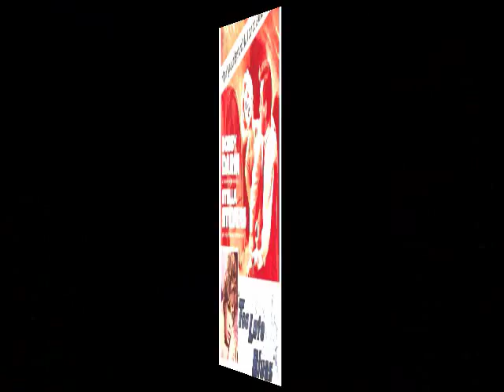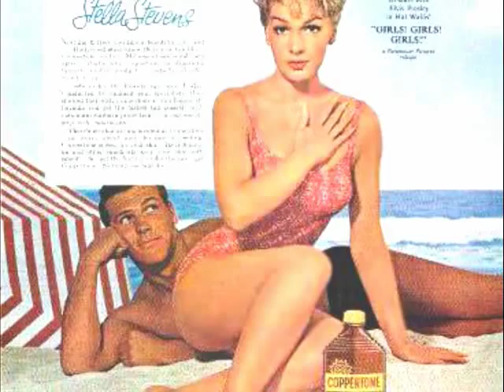Stella Stevens Tribute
Here is a song, performed by the contemporary American jazz singer Nnenna Freelon, chosen to illustrate the beauty of the superb Stella Stevens.
Nnenna Freelon has been awarded the Eubie Blake Award and the Billie Holiday Award from the Académie du jazz. She has been nominated for six Grammy Awards. Freelon had a part in the Mel Gibson movie What women want.
Stella Stevens (born Estelle Caro Eggleston in 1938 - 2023) was an American actress who began her acting career in 1959. She was first under contract to 20th Century-Fox, then dropped after six months. After winning the role of "Appassionatta Von Climax" in Li'l Abner (1959), she got a contract with Paramount Studios (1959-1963) and later Columbia Pictures (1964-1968). She shared the 1960 Golden Globe Award for most promising newcomer - female, with Tuesday Weld, Angie Dickinson and Janet Munro. In 1960, she was Playboy magazine's Playmate of the Month for January. She was listed among the 100 sexiest stars of the 20th century (#27). During the 1960s, she was one of the top ten most photographed women in the world, along with Marilyn Monroe, Brigitte Bardot, Ann-Margret and Raquel Welch. In 1962, she starred opposite Elvis Presley in Girls! Girls! Girls! Later, she portrayed Jerry Lewis's love interest in the 1962 The nutty professor. In 1972, she appeared in Irwin Allen's The Poseidon adventure. Throughout her career, she appeared in dozens of TV shows and was a regular on the 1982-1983 prime-time soap opera Flamingo Road.
Enjoy this tribute to Stella, a true shining star!